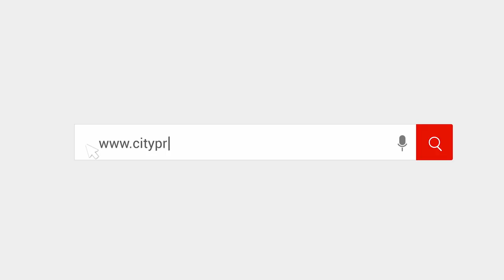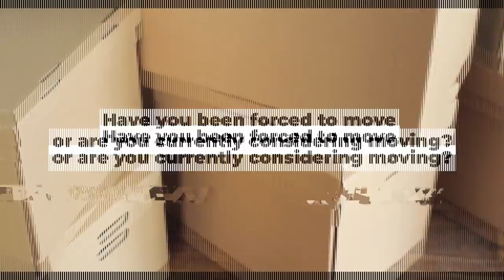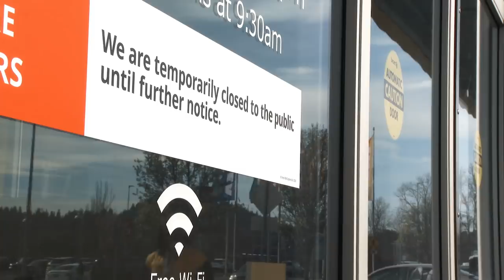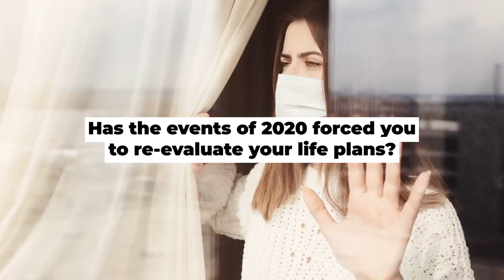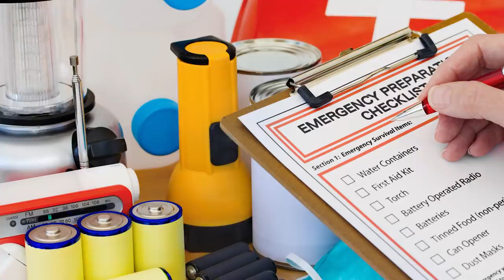The Great Relocation: Should You Stay or Go?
We are seeing an unprecedented "Great Relocation" the likes of which we haven't seen in decades.  Are you prepared for what is coming next? if you'd like to receive exclusive updates and content.